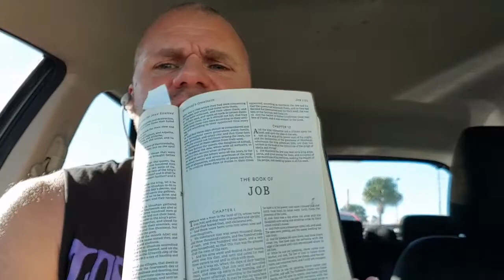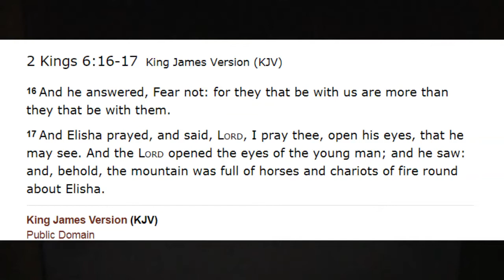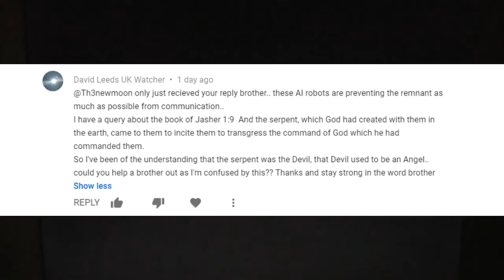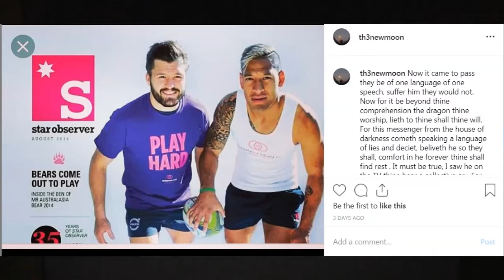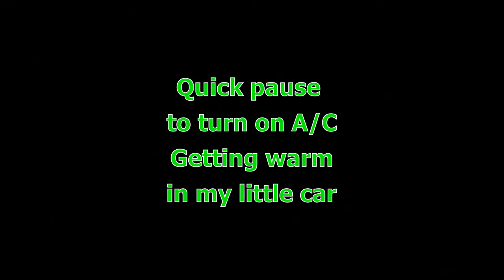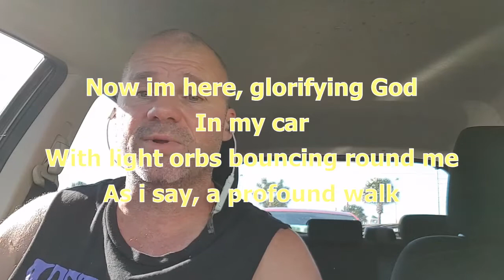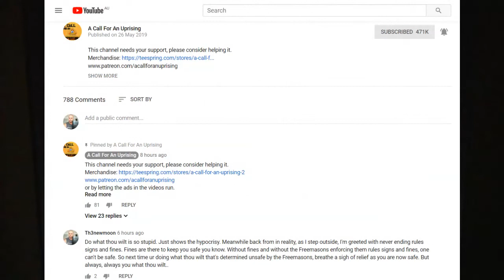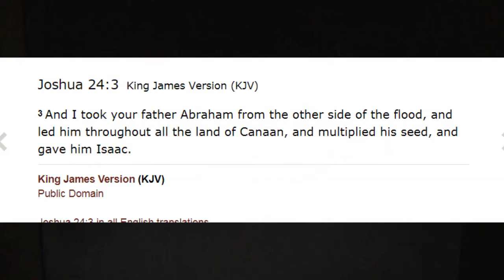Another reason to glorify the Lord Jesus Christ! - Lets open our bibles to Job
As the world just declines ever further into the abyss, we that are saved continue to gather strength in the Lord Jesus Christ..